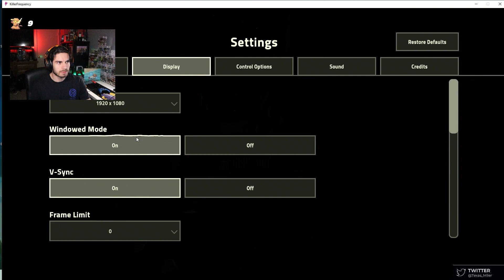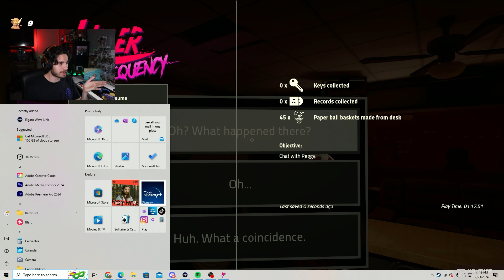Miler's Killer Radio Show - Killer Frequency (Part 1 - FULL Gameplay)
Welcome to 189.16 The Scream with TexasMiler ;) We're back with a new scary game to play, Killer Frequency! Today we turn into a talk show radio host in this game as a town's legend turns up stalking the town! This leads us to become the 911 operator for the town while events unfold! Can we help those in need and save the town before it's too late?!?

Enjoy content like this? You can find more videos like this on some of my other socials provided down below! (⌐■_■)
Beacons: beacons.ai/texasmiler

Want to watch some of my content live? Check out my Twitch channel where I will play a variety of games and content with my community! We would be honored to have you join us! 🎮

Want to be even more involved? Join the Miler Squad discord with awesome vibes, laughs, and updates that we get to enjoy together! Even some movie nights & games as well! 🕹

Want to see what I do outside of stream and gaming content creation?